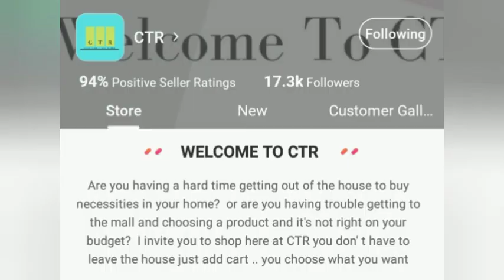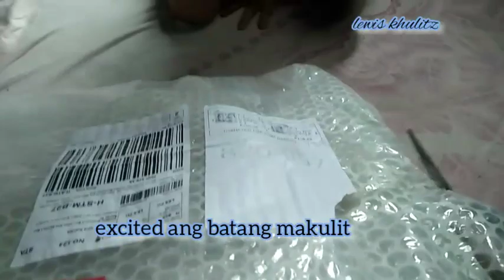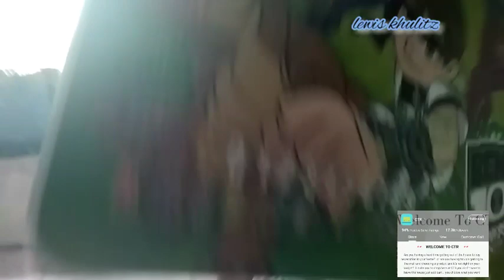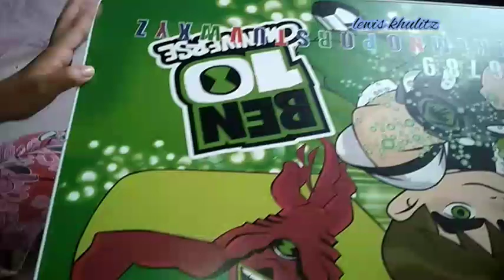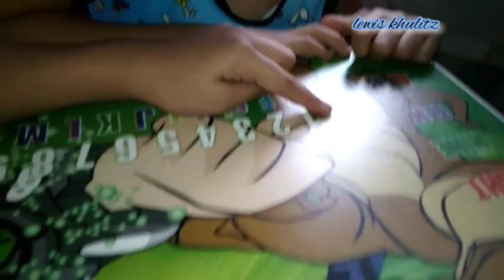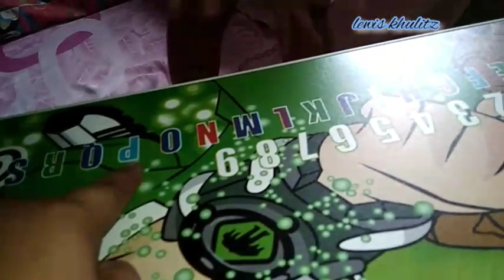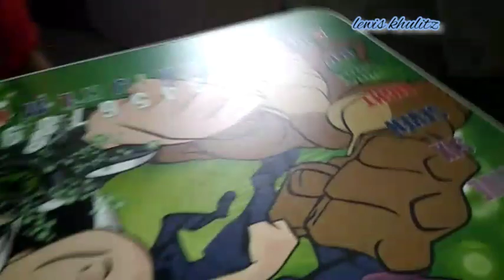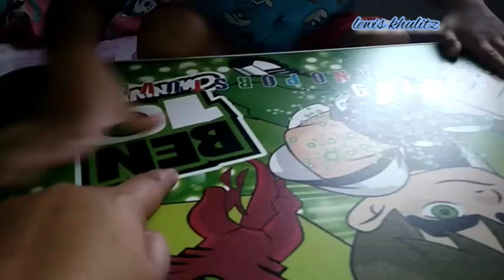UNBOXING STUDY TABLE..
happy si lewis sa study table nya... start na sya sa pasokan...